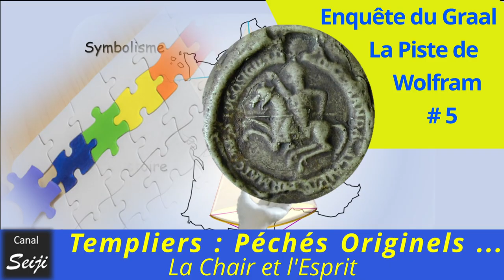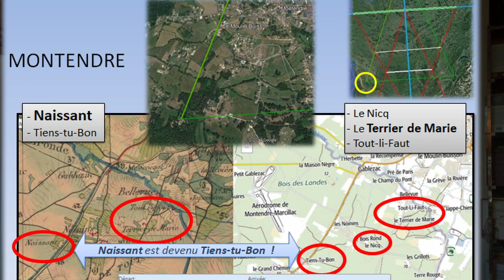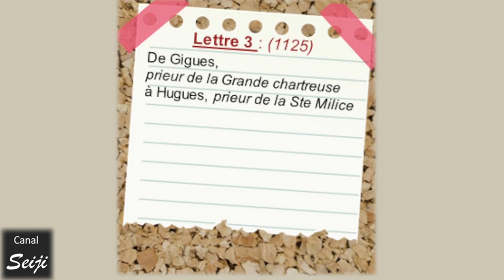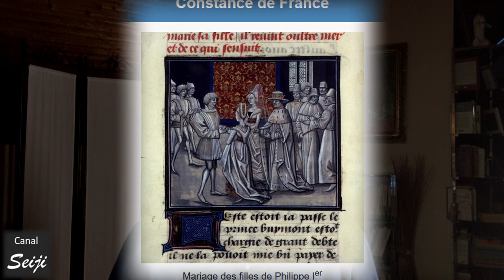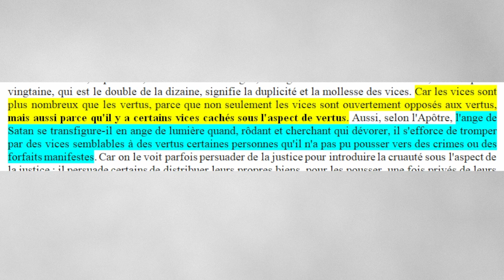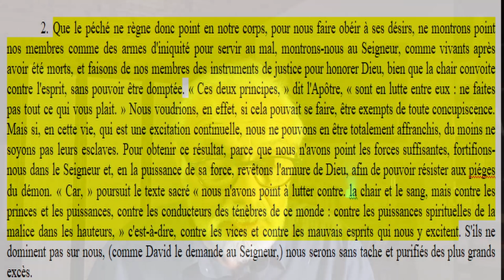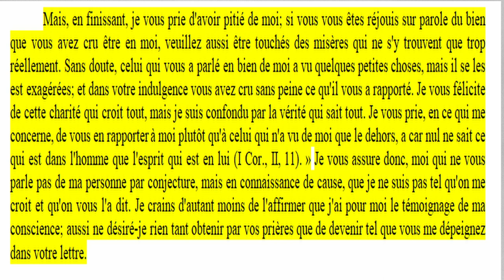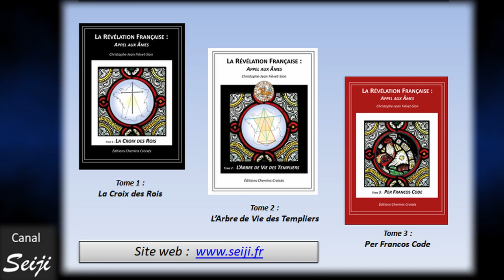Templiers : Péchés Originels ; la Chair et l'Esprit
Cette vidéo fait suite à celle qui étayait l’hypothèse qu’un des deux co-créateurs des Templiers, Hugues de Payns, n’était autre qu’Hugues de Champagne. Celui-ci avait d’abord été affublé du sobriquet « Hugues des païens » de par son intérêt pour des religions et ésotérismes contraires aux dogmes de l’église de Rome,  mais aussi de par sa très probable homosexualité.
Ce sont ces raisons qui expliquent qu’on ait caché le rôle d’Hugues de Champagne dans la création de l’ordre du Temple, et qu’on ait transformé cet « Hugues des païens » en Hugues de Payns.
C’est à travers trois courriers qui furent adressés à Hugues de Champagne et à deux faits familiaux le concernant que nous allons étayer l’hypothèse de son homosexualité.
En première partie, quelques brèves expressions extraites de ces courriers suffiront à convaincre les moins exigeants. Pour les plus exigeants, une seconde partie de cette vidéo, apporte en annexe de plus larges extraits.
Au fil de la vidéo, on découvrira que Bernard de Clairvaux, Saint Bernard, avait été très proche d’Hugues de Champagne jusqu’au départ de ce dernier vers Jérusalem.
Trois de ses courriers nous permettront de découvrir St Bernard dans toute son humanité, son humilité, ses troubles, et ses réflexions sur la place de la dimension charnelle dans le cheminement spirituel.
Cette place est d’ailleurs clairement exposée à travers divers lieux de l’œuvre de géographie sacrée dessinée sur la France par les Templiers. Cette vidéo en nomme quelques-uns.
Voici les liens vers les courriers cités dans la vidéo.

1) Lettre d’Yves, évêque de Chartres, à Hugues de Champagne. (Lettre 245)

2) Lettre XXXI de saint Bernard à Hugues, Comte de Champagne, qui s’était fait Templier.

3) Lettre de Guigues, 5ème prieur de la Grande Chartreuse, à Hugues, prieur de la Sainte Milice

4) Lettres XI et XII  de St Bernard à Guigues, prieur de la Grande Chartreuse.